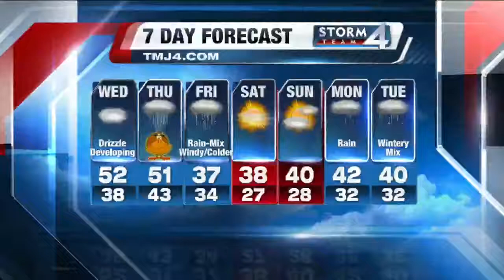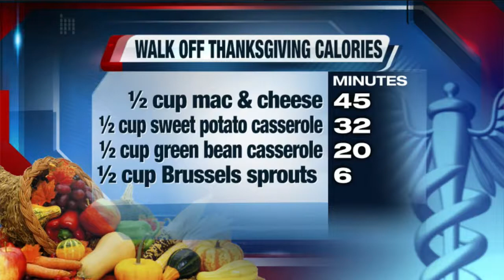How many calories do we eat on Thanksgiving?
Thursday is Thanksgiving, as well as the official start of the holiday season.